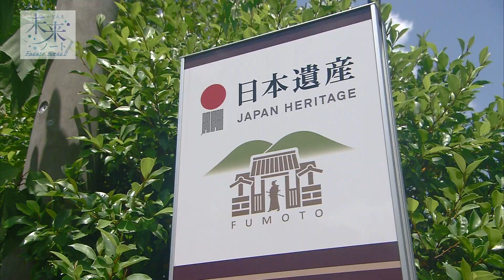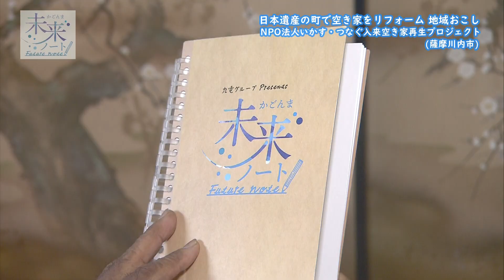第143回 「日本遺産の町で空き家をリフォーム 地域おこし NPO法人 いかす・つなぐ入来空き家再生プロジェクト」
未来をつくろう。
未来をつづろう。

鹿児島でさまざまな活動をしている大人たち。
夢に向かってひたむきにがんばる子どもたち。
みんな、「鹿児島の未来」という
同じ目標に向かって進む大きなチームのメンバーです。
一人ひとりが描く鹿児島の未来への想いを
1冊のノートに手書きでつづっていく。
それが、「未来ノート」です。

第143回は、NPO 法人いかす・つなぐ入来空き家再生プロジェクト